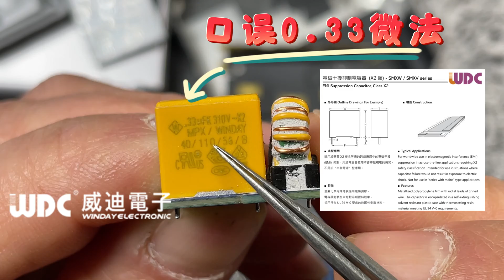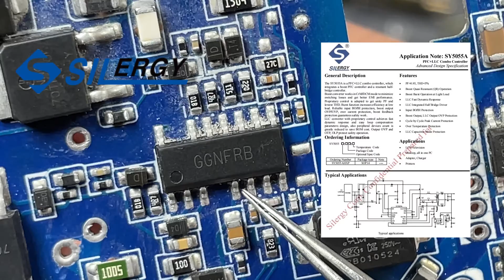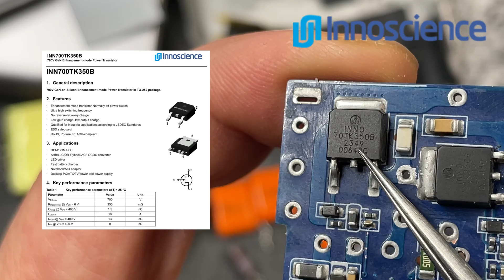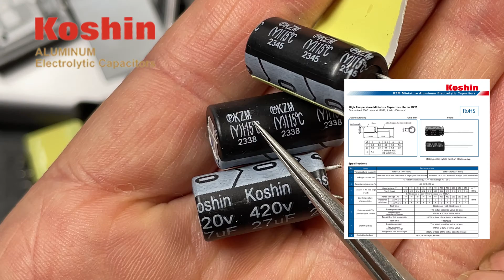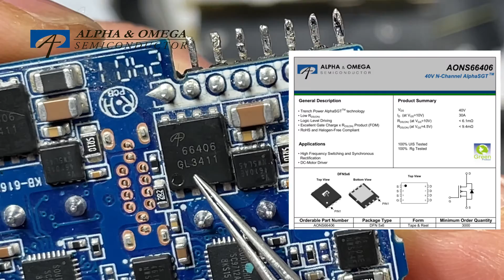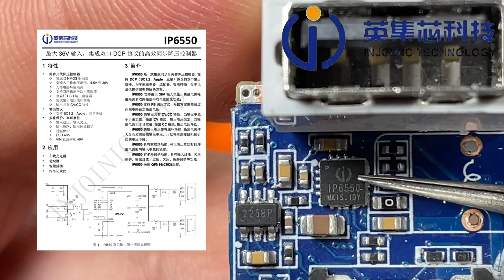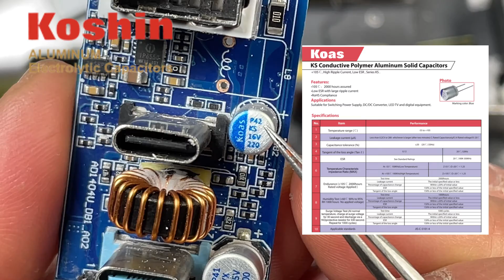CUKTECH酷态科140W超能15号四口充电器详细拆解视频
CUKTECH酷态科140W超能15号四口充电器详细拆解视频，我们可以看到它不管是快充功率兼容性，还是纹波控制都是非常优秀的，特别是四个充电口两个大功率同时兼容米家设备的私有协议快充，融合快充来兼容蓝厂和绿厂也是不错的，这种兼容性在140W类目的大功率充电器里面，实属是很少很少的。